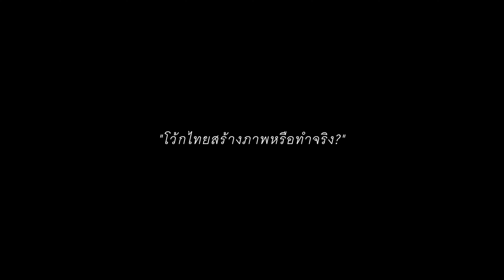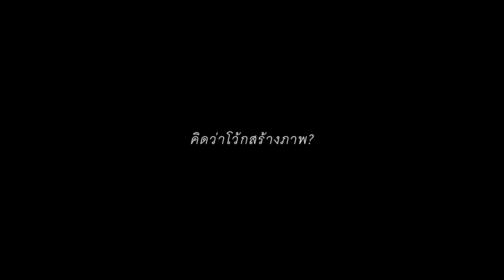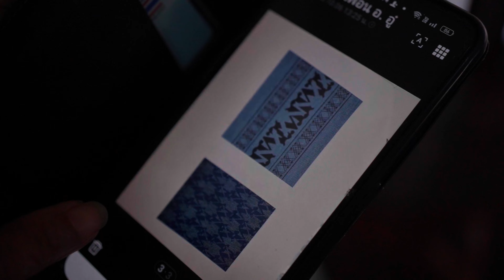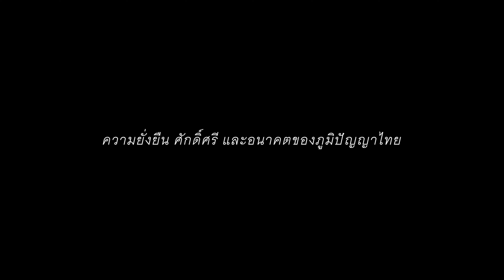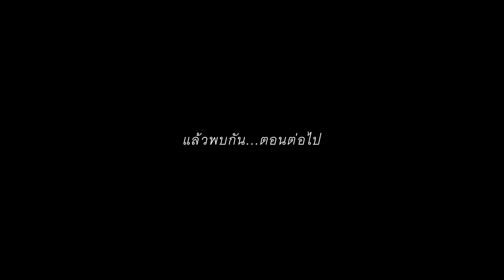VogueSeries EP.2 นับถอยหลังสู่งาน VogueGala ประจำปี 2024 ที่ยืนยันแล้วว่าโว้กไม่ได้ทำเล่นๆ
VogueSeries นับถอยหลังสู่งาน VogueGala ประจำปี 2024 ไปกับซีรี่ส์ชุดพิเศษที่จะบอกเล่าเรื่องราวของ ‘ค่ำคืนแห่งผ้าไทย’ ตั้งแต่จุดเริ่มต้น ซึ่งเดินทางมาถึง EP.2 แล้ว กับเรื่องราวการเดินทางลงพื้นที่ชุมชนจริงของเหล่าทีมงานโว้กประเทศไทย พร้อมถกประเด็นการมีส่วนร่วมพัฒนา และเชื่อมต่อภูมิปัญญาชาวบ้านสู่วงการแฟชั่นระดับโลก ผ่านเสียงสะท้อนจากตัวแทนของชุมชนโครงการทอผ้า โดยหวังว่าภูมิปัญญาไทยจะได้รับความสำคัญมากขึ้น และได้รับการสืบทอดต่อไปให้กับคนรุ่นใหม่สืบต่อไป ดั่งปณิธานเริ่มต้นของงาน Vogue Gala ที่ได้รับการยืนยันแล้วว่าโว้กไม่ได้ทำเล่นๆ...
สามารถติดตามชม Vogue Series ชุดพิเศษนี้ได้ทุกช่องทางของโว้กประเทศไทย
ครีเอทีฟ/กำกับ: พัลลภ เรืองโชติ
ครีเอทีฟ : อรอุษา สัญหกาญจนานนท์
โปรดิวเซอร์ : ปัณณิกา บุษยากุล
ช่างภาพวิดีโอ : นันท์ แสงกอด
ตัดต่อวิดีโอ : นันท์ แสงกอด